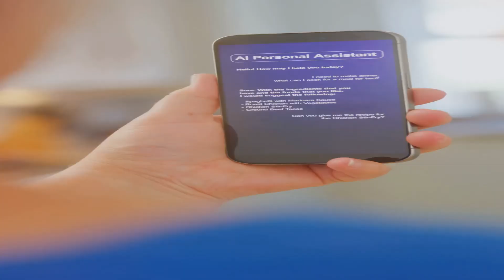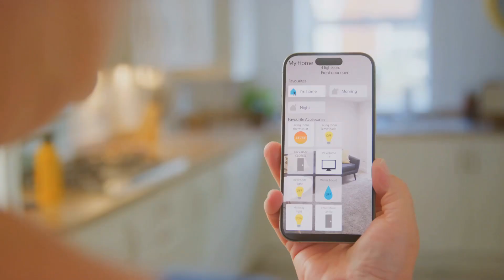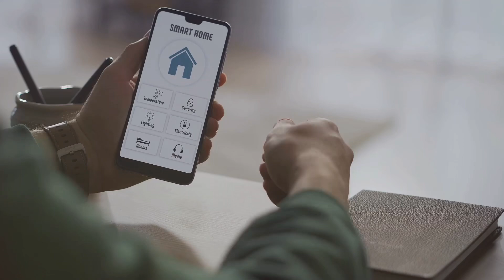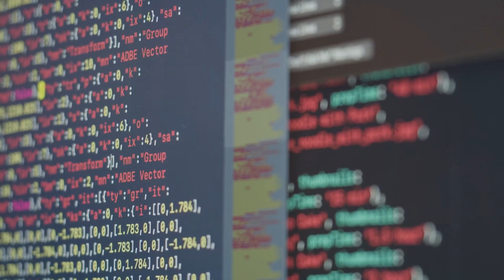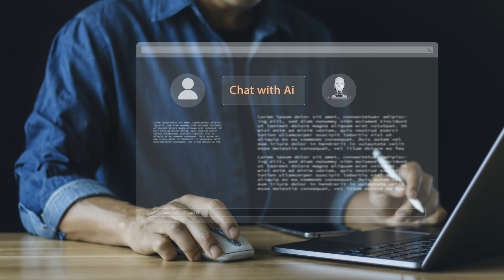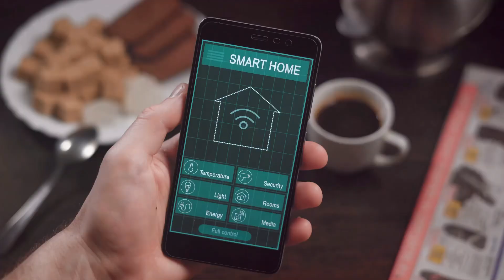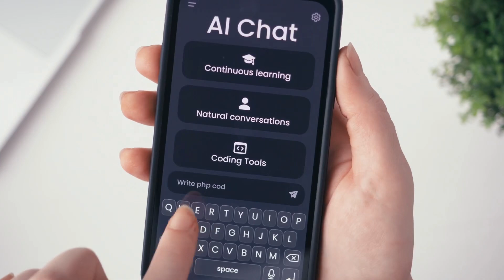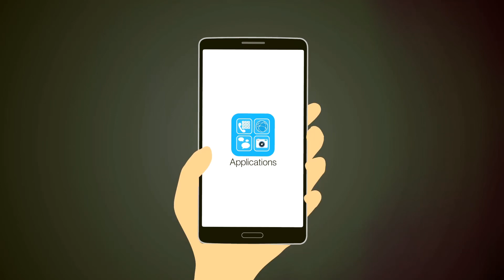10 Best AI Assistants in 2025: Which One Should You Choose?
Welcome to Mrs. MindWave! In this video, we explore the 10 best AI assistants of 2025 and help you decide which one suits your needs. From managing your daily tasks to automating your smart home or even providing emotional support, there’s an AI assistant for everyone.

I’ll walk you through each assistant, their standout features, and who they’re perfect for. Whether you’re an Apple enthusiast, a productivity pro, or someone curious about emotional support AI, this video has got you covered.

3. Amazon Alexa

What You’ll Learn in This Video:

✔️ Key features and uses of the 10 best AI assistants in 2025.
✔️ How to choose the right assistant based on your lifestyle or professional needs.
✔️ A detailed comparison of popular options like Google Assistant, ChatGPT, Alexa, and more.

Let’s Engage!

🤔 Which AI assistant do you currently use, or which one are you excited to try?
💡 Have a topic in AI or tech you want me to cover next?

🌟 Let’s explore the future of AI and technology together! See you in the comments and the next video! 🌟